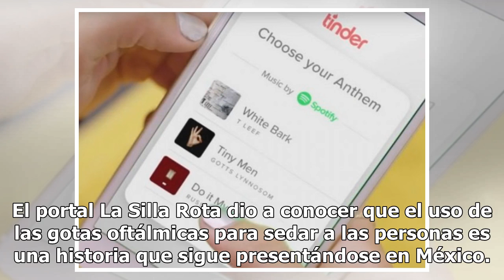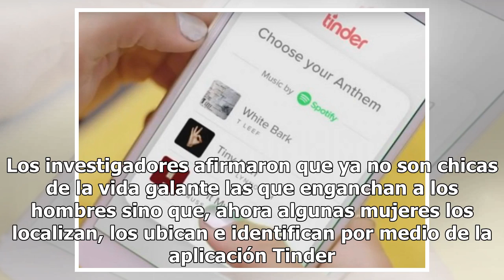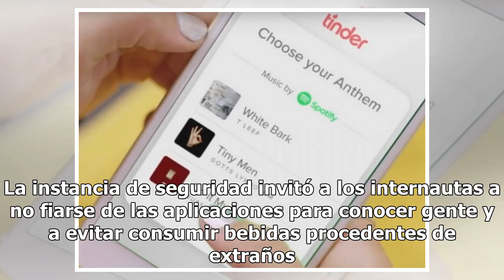Conoce todo sobre las gotas oftálmicas y su uso en los secuestros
Una insólita modalidad de secuestro permanece latente en México y dicha acción dejó a los internautas con la boca abierta por los usos químicos. Nos referimos con esto a las extrañas gotas oftálmicas. El portal La Silla Rota dio a conocer que el uso de las gotas oftálmicas para sedar a las personas ...